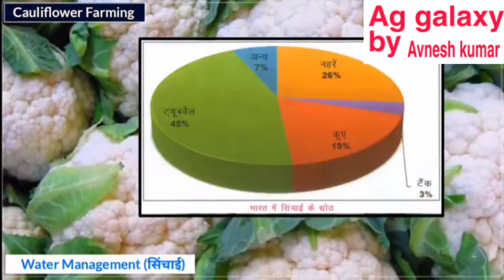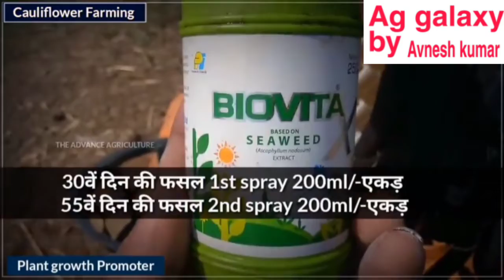Avneshkumar cauliflower crop full information फूल गोभी की फसल की संपूर्ण जानकारी कैसे ओर कब करें